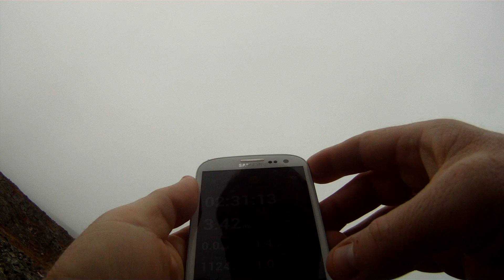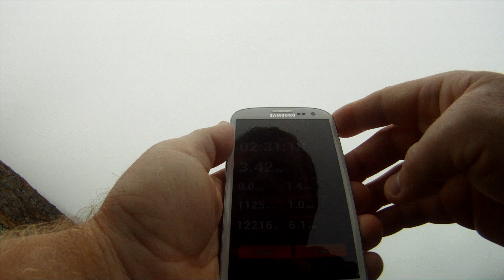Wheeler Peak 04 Dave31175